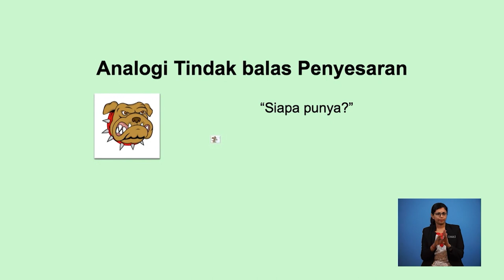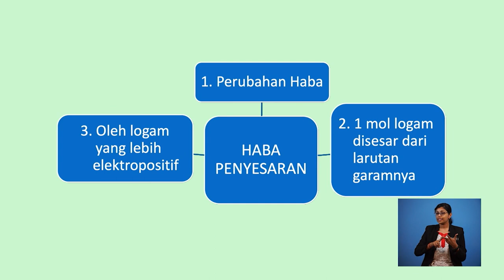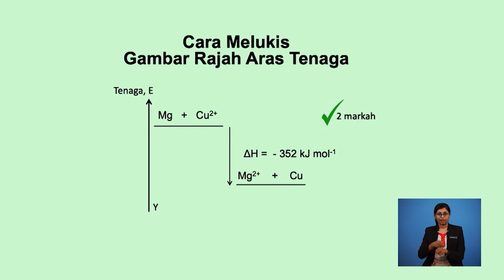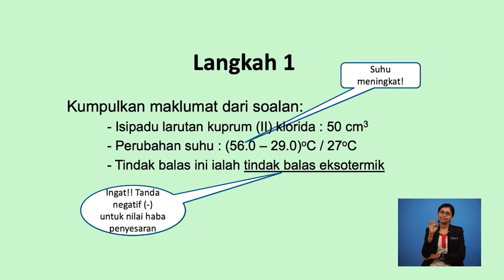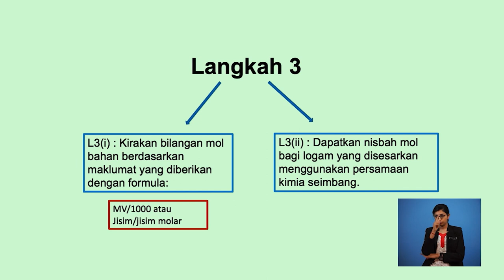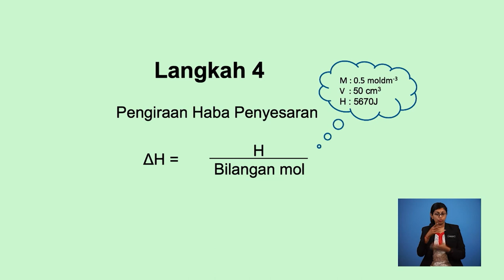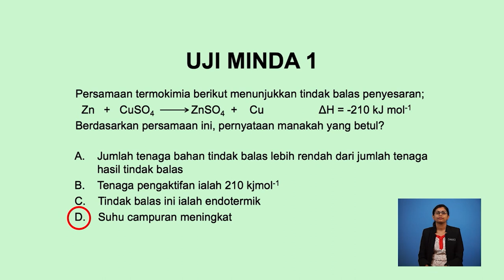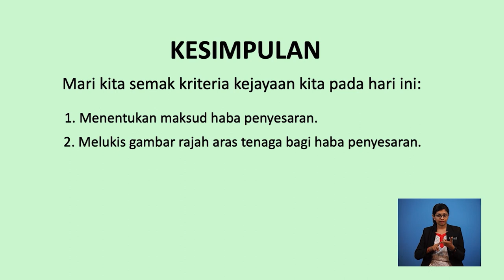Tingkatan 5 | Kimia | Haba Penyesaran | R488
Tajuk ini menerangkan maksud haba penyesaran, menentukan haba penyesaran, membina gambarajah aras tenaga untuk tindak balas penyesaran dan menyelesai masalah perhitungan yang melibatkan haba penyesaran